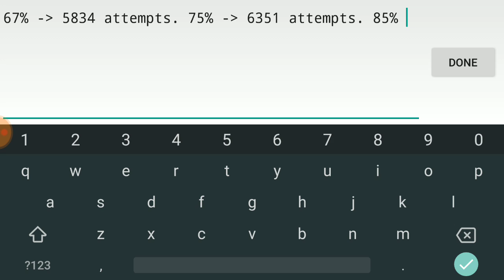(Mobile) The Hell Zone 85%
Proves how much rest I need for F08.

--- MOBILE PLAYERS NEWS ---

(Starting from 17th March 2019)

Killem | Celestial Force 34% - 81% (Hey killem bro, how come you forgot this progress like smh)
pyh4476 | The Yandere 29% - 42% (Uh is this just for fun? You've done this 4 times lo)

--- MOBILE SQUAD STUFFS ---

Hopefully, all these mobile players news are enough to replace mobile monthly (originally by MiniWheatDuo, check his channel since mobile monthly is dead.
Apparently, Rusty realized how much he hated duals after he did 25% - 68% on Celestial Force.
SarTiZ is seriously struggling on Zodiac, he has 19% on normal mode (yes, on mobile) by the time this video got uploaded.
I miss Yggdrasil bot. Really.
So I conducted a poll about which level should I LDModify. The highest amount of votes goes for Conical Depression. Was I wrong putting CD into the option? ._.
One day, I was scrolling up the chats, then I found a message saying that Budgie talked about boobs. Should I be concerned?
Ah yeah I was about to put this Artificial Dream completion into news, but since it's too late, I guess I'll put it here (Completer : AsrielXL)(yeah he beat it on 9th March 2019)
MiniWheatDuo pretty much gave up on GD, hence his channel's contents.
New members came here, although only in a range of 2-8 people. Still, it's nice to see new people came.
Expentor was banned :sadface: . Not long after though, he bacc.
Glacial Torrent - a level with all the creators being mobile players, hence making it special for mobile players - had finally been created fully. It had been in the work since late 2017 until 27th March 2019. The verifier is not determined yet. Expect this level to be released soon.
I once had an idea to do Super Probably Level with the worst icon set possible. Welp, in the end I decided not to.
Coffee got 85% on ATMarbl but well, not uploaded, so I decided to put it in this section.

Level Name : The Hell Zone
Level Creators : 1234, Koreaqwer, Ryan LC, Cyclic
Level Publisher : Stormfly
Device : Redmi Note 4 (Xiaomi/Chinese phone)
Recorder : Du Screen Recorder

- HiLo